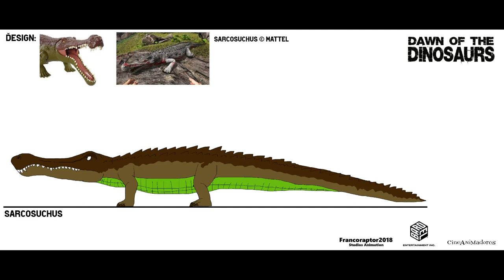Dawn of The Dinosaurs Concept: Dinosaurs Designs Part 7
Animacion:2D & 3D

Dinosaurs Designs:
Struthiosaurus
Stegouros
Sarcosuchus
Thunderclap (Nyctosaurus)
One-Eye (Giganotosaurus)

Bardel Entertaintment
Cineanimadores